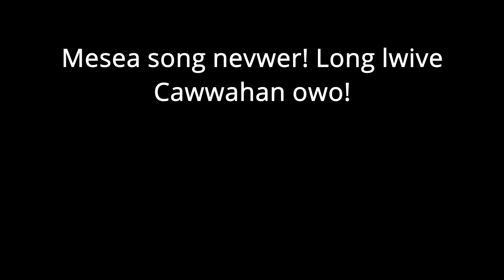When You're Playing Foxhole But Your Parents Are Asleep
My house got thin walls